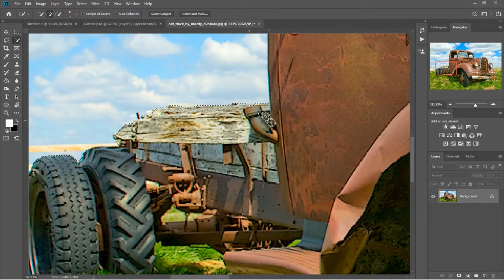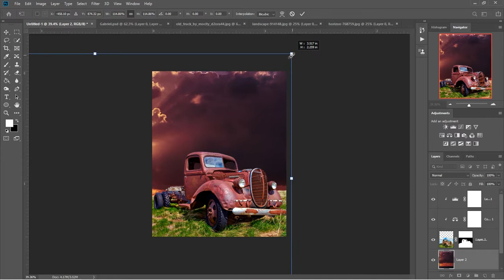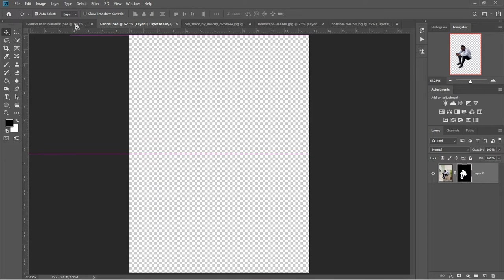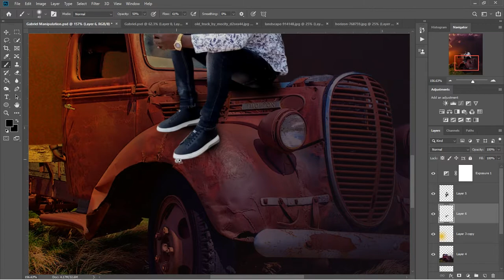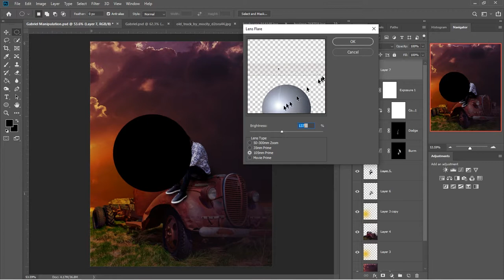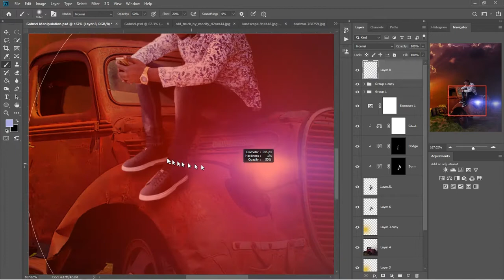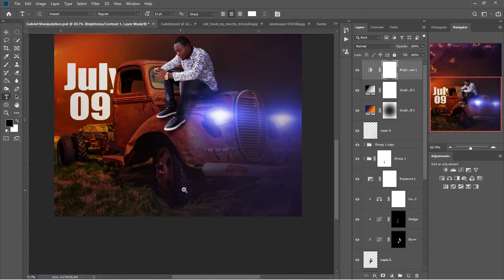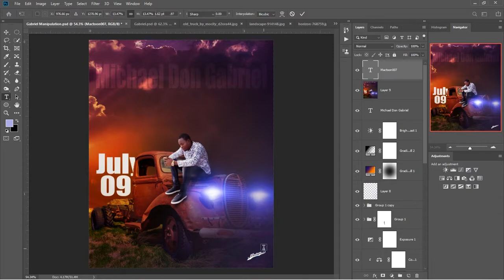Birthday Photo Manipulation (Photoshop CC 2019)